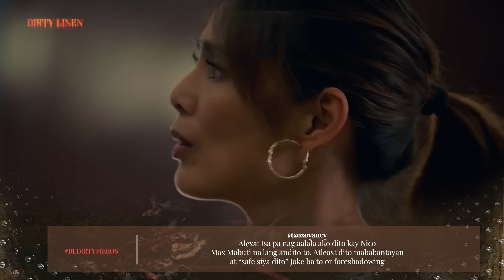'Dirty Fieros' Episode | Dirty Linen Trending Scenes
Watch ''Dirty Fieros' episode's most trending scenes!